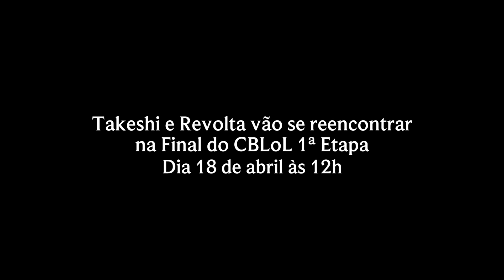Rivalidade entre amigos - Takeshi e Revolta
Takeshi e Revolta conversam sobre a sua longa relação.